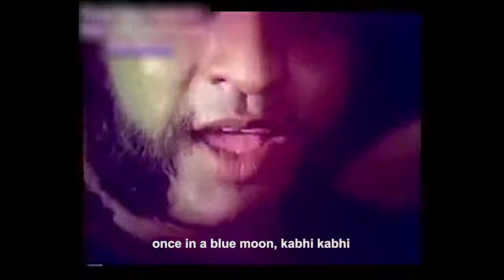हिंदी फिल्मों में खलनायको के बेस्ट डायलोग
बॉलीवुड खलनायको के जोरदार डायलोग